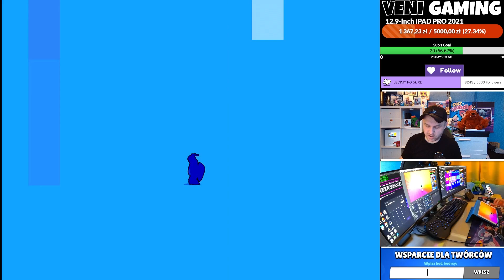Maksujemy EVE ale CZY NAPRAWDE WARTO ......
Szczegoly konkursu na Discordzie

Pozdrawiam